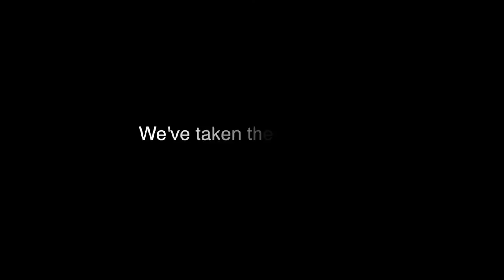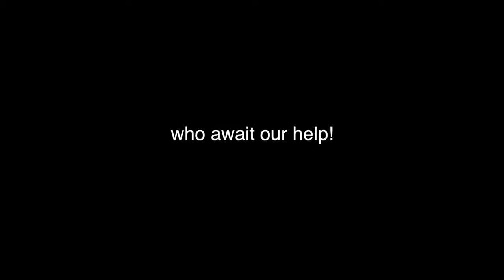TCF's Government Schools Programme